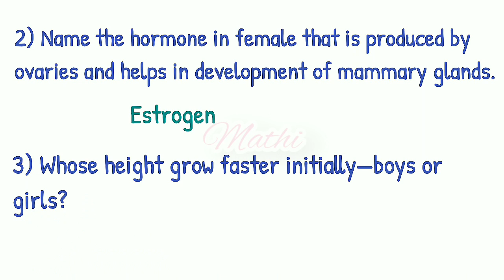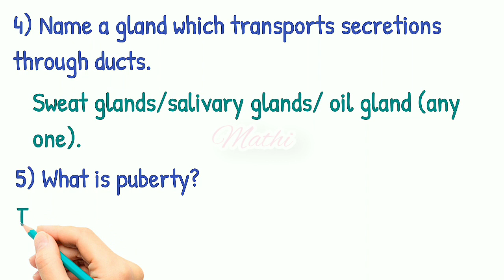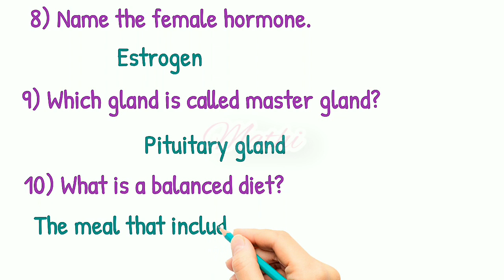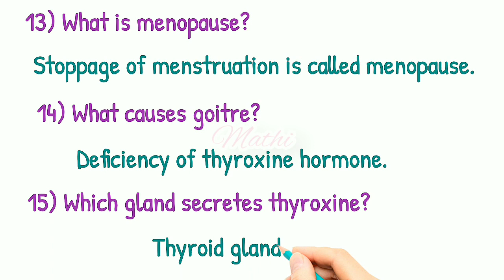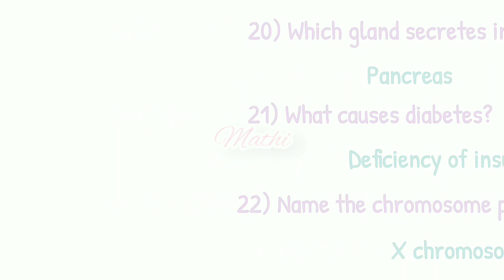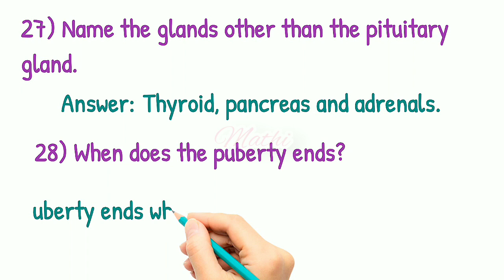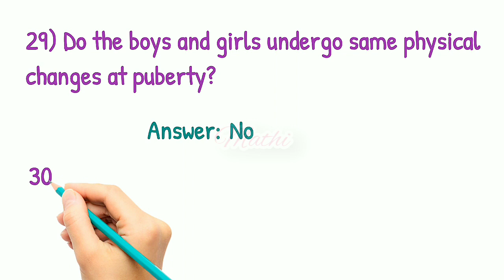Reaching the age of adolescence | one mark questions | class 8 | mcq